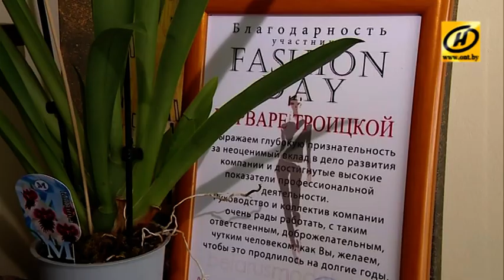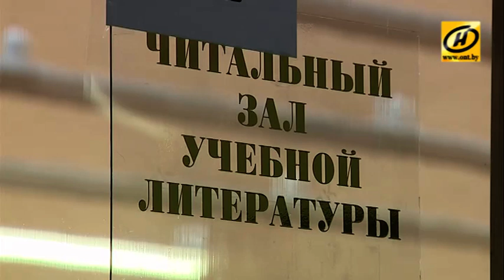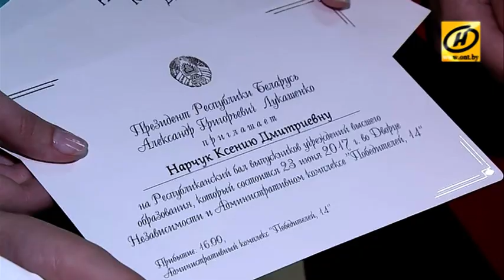Контуры. Прощальный вальс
Республиканский бал выпускников вузов в Беларуси уже стал традицией. После получения дипломов лучших выпускников со всей страны ждут во Дворце Независимости, чтобы на самом высоком уровне выразить уважение к высоким результатам.